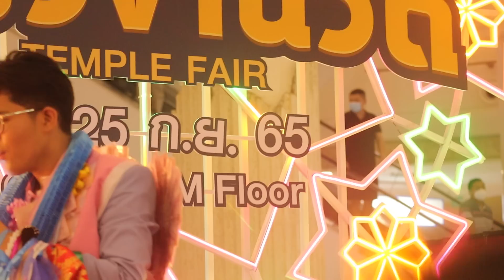คาถามหานิยม - ไรอัล กาจบัณฑิต ห้างเทอร์มินอล21 อโศก กทม. | 22.9.2565 | แอบเที่ยวกัน